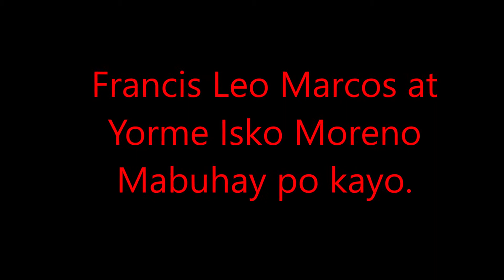Francis Leo Marcos at Mayor Isko Moreno Mabuhay po kayo.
Marcos is forever.